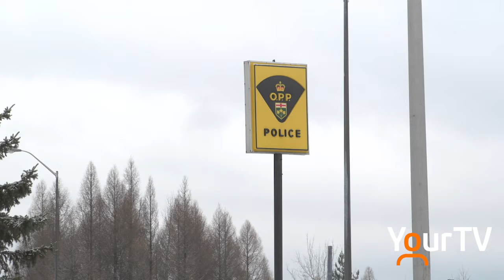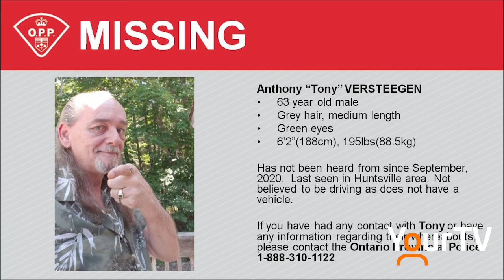Family looking for answers in disappearance of Huntsville man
Anthony Versteegen has been missing since early October and there's been no details on where he may have gone. Recently YourTV spoke with his daughter in Nova Scotia about his disappearance and the family's desperation to find out what happened to the Huntsville man.